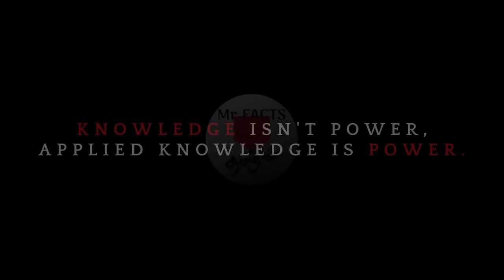உலகின் மிக மர்மமான கைலாச மலையின் பல உண்மைகள்│ THE BIGGEST MYSTERIES OF KAILASH PARVAT│Mount Kailash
THE BIGGEST MYSTERIES OF KAILASH PARVAT.Kailash parvat is one of the mysterious mountain in this world.

𝐀𝐧𝐲  𝐢𝐦𝐚𝐠𝐞𝐬 and video clips 𝐢𝐧 𝐭𝐡𝐢𝐬 𝐯𝐢𝐝𝐞𝐨 𝐡𝐚𝐬 𝐛𝐞𝐞𝐧 𝐮𝐬𝐞𝐝 𝐨𝐧𝐥𝐲 𝐭𝐨 𝐜𝐨𝐧𝐯𝐞𝐲 𝐦𝐞𝐬𝐬𝐚𝐠𝐞𝐬 𝐭𝐨 𝐭𝐡𝐞 𝐯𝐢𝐞𝐰𝐞𝐫𝐬. 𝐈 𝐝𝐨𝐧'𝐭 𝐢𝐧𝐭𝐞𝐧𝐝 𝐭𝐨 𝐢𝐧𝐟𝐫𝐢𝐧𝐠𝐞 𝐭𝐡𝐞 𝐜𝐨𝐩𝐲𝐫𝐢𝐠𝐡𝐭 𝐨𝐟 𝐚𝐧𝐲𝐨𝐧𝐞.